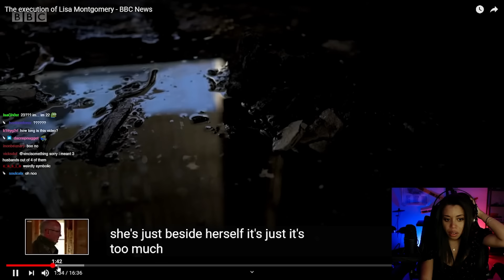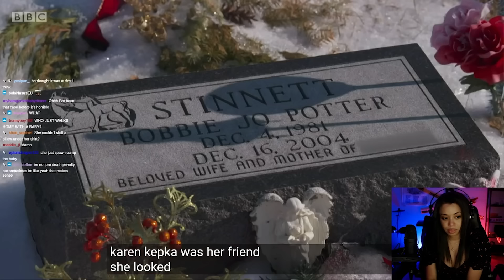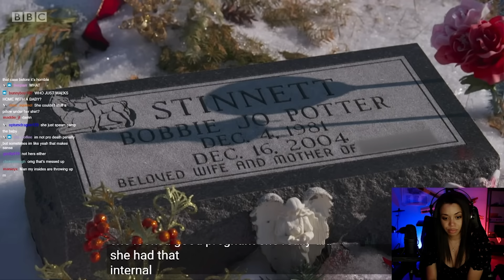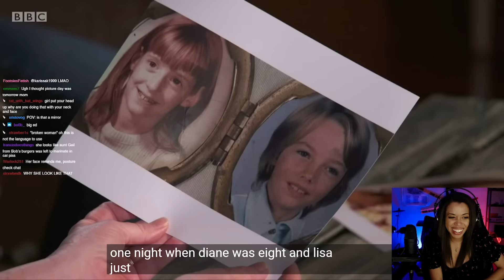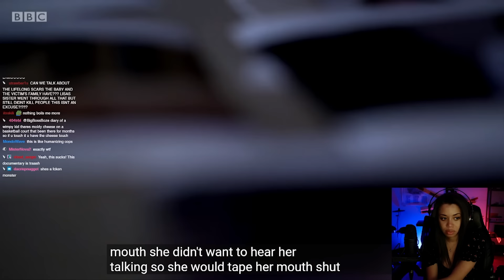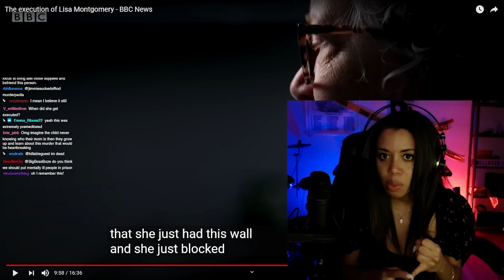Women who will NEVER be released Pt.2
These women will never be released, Lisa Montgomery is one of them.